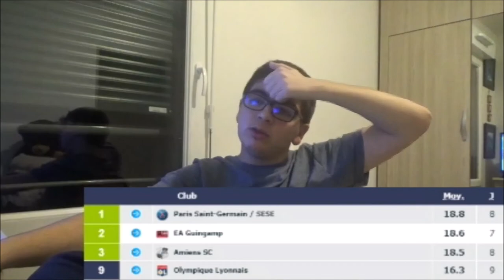Le Bilan de la 1ère Partie de Saison Lyonnaise (Saison 2018-2019)